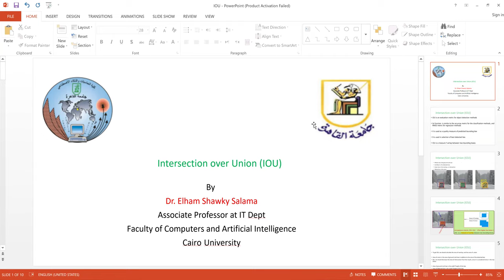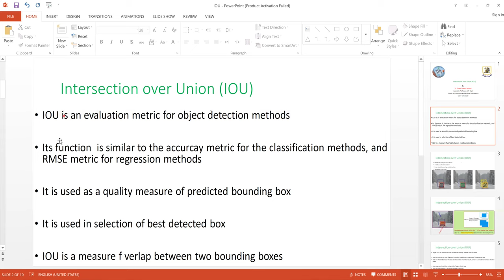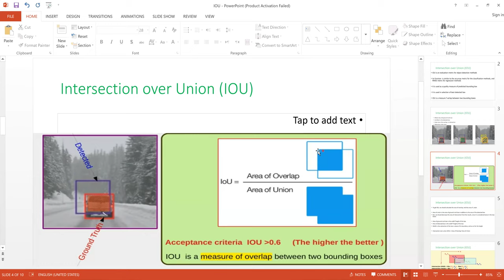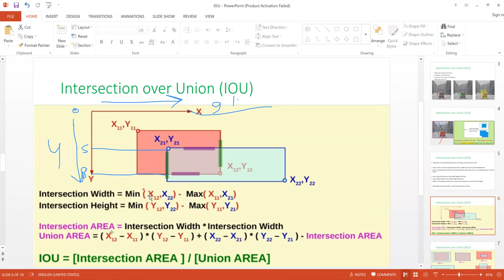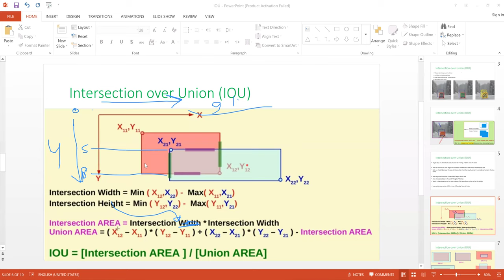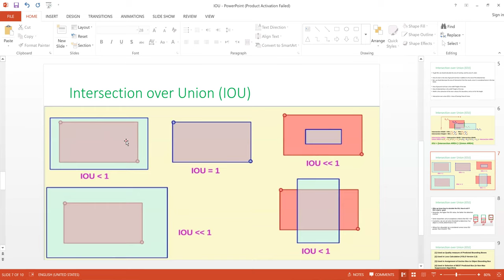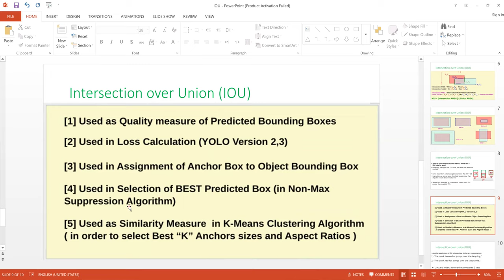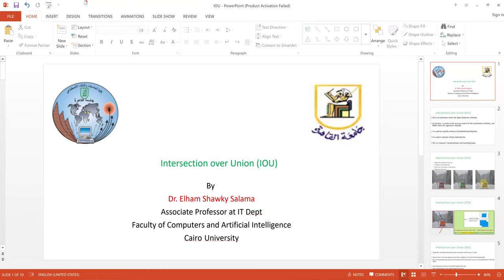Lecture 4: Intersectoin Over Union (IOU) رؤية الحاسب بالعربي